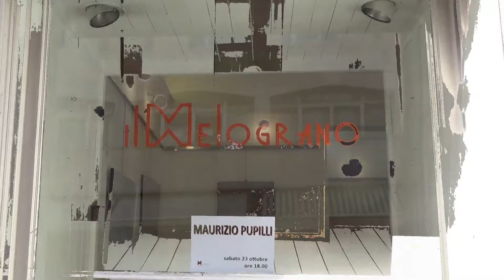Maurizio Pupilli Solo Show | il Melograno Art Gallery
Maurizio Pupilli e le sue opere in mostra alla galleria
Il Melograno Art Gallery – Livorno
23 – 29 ottobre 2021

Maurizio Pupilli vive a Livorno. Si è formato frequentando l’Istituto d’Arte di Pisa e l’Accademia delle Belle Arti di Firenze.

Partito da una pittura figurativa di tradizione, ha nel tempo sviluppato un suo tratto distintivo. Gradualmente si è avvicinato al “puntinismo” e la sua pennellata delicata si moltiplica in migliaia di piccoli tratti che compongono atmosfere tenui e soffuse. La luce, punto focale della sua ricerca, diviene  l’elemento dominante e centrale. Vibrando morbida e leggera, rivela forme e colori e ci accompagna alla scoperta di nuove suggestioni. Prospettive, volumi, chiaroscuro, seguendo una rigorosa costruzione, emergono fluidi e leggiadri offrendoci scenari evanescenti e incorporei, pervasi di rarefatta poesia. ..